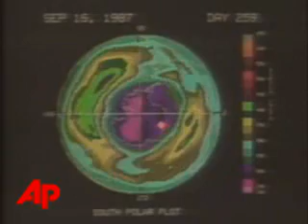Bush: Stop Greenhouse Gas Growth by 2025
President Bush revises his strategy on curbing greenhouse gases, proposing the year 2025 as a new target for stopping the growth of these emissions. But environmental groups say this proposal still falls short. (April 16)